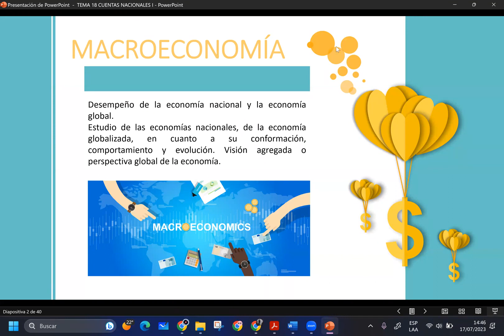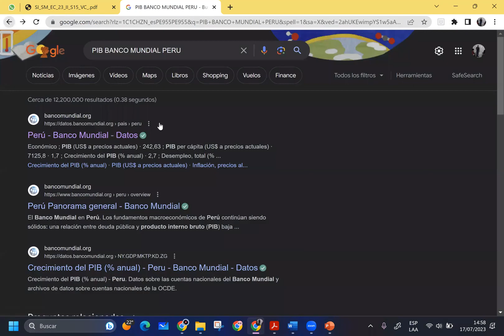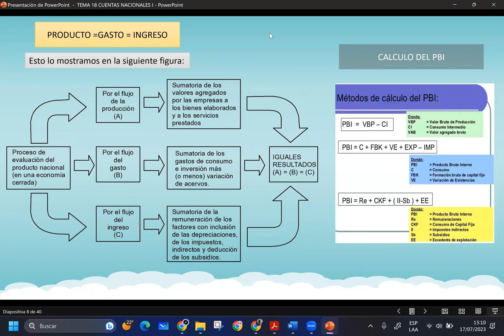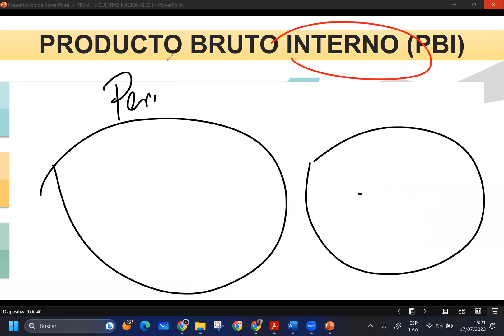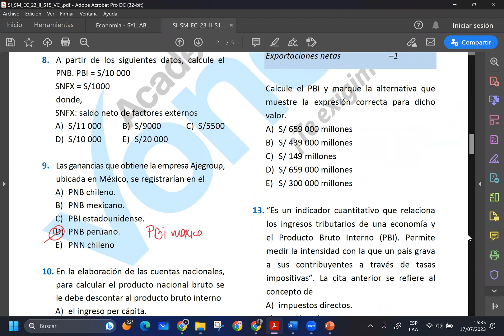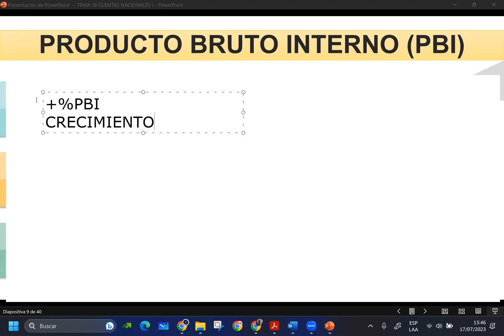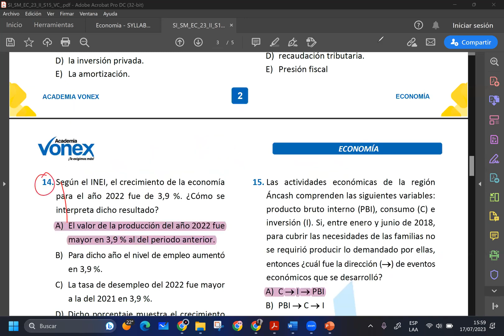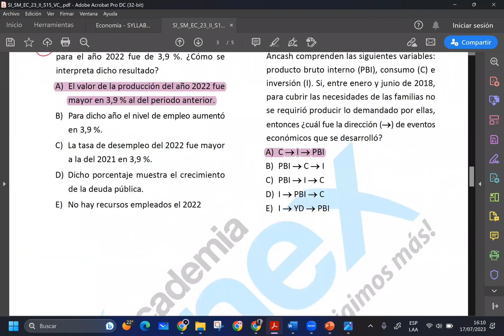CONTABILIDAD NACIONAL, CRISIS ECONÓMICA Y CICLOS ECONÓMICOS - ANUAL 2023